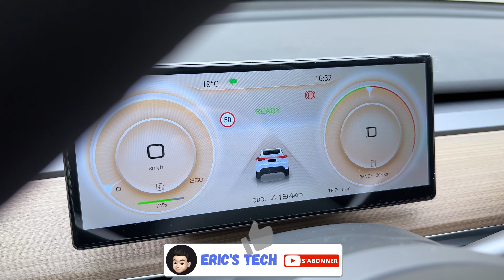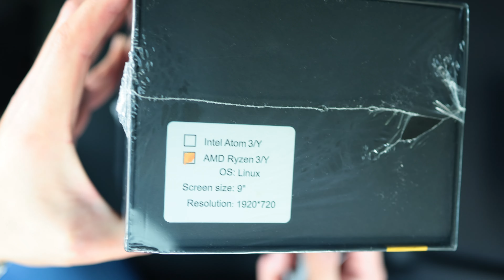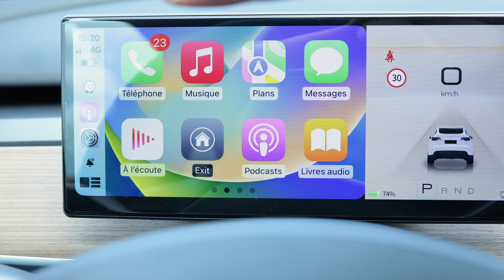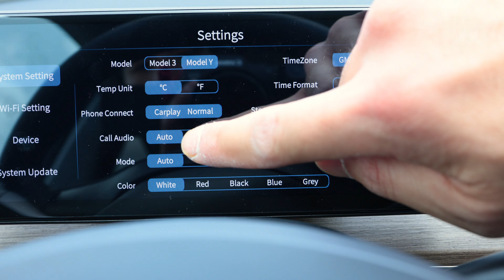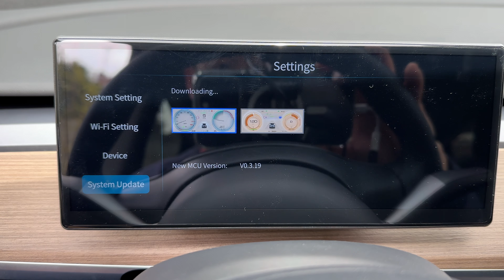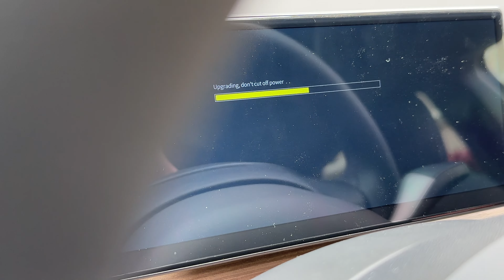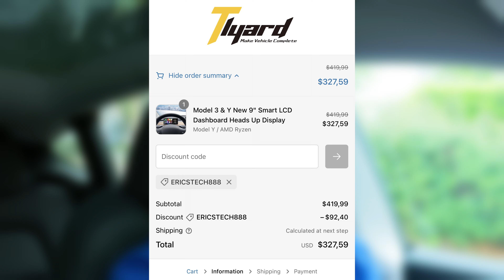Le Meilleur écran avec CarPlay et Android Auto par TLYARD! 🤩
Après vous avoir présenté des écrans/compteurs et un boitier permettant d'avoir CarPlay et Android Auto, je vous présente un accessoire qui réunie ces 2 fonctionnalités dans ce très bel accessoire de chez Tlyard

00:00 Intro
01:46 Unboxing
03:13 Montage
06:20 1er test et réassemblage
07:52 Présentation et paramètres
11:37 Changement de thème
12:18 Les informations affichées
15:18 CarPlay
15:40 Android Auto
16:37 Android Auto - Vue splittée
16:49 Vue de ma position de conduite
17:08 Le diffuseur d'air
17:45 C'que j'aime et j'aime pas et fin

18% de remise en utilisant le code : ericstech888

🥳🎁 Pour fêter les 4000 abonnés sur ma chaîne,  j'organise un concours pour remporter un accessoire pour votre Tesla Model 3/Y en laissant un commentaire dans les vidéos de la playlist "Jeu Concours Mai 2023" dont celle-ci fait partie, je ferai un tirage au sort parmi tous les commentaires dans ma vidéo du vendredi 2 juin
Laissez moi un seul commentaire par vidéo, les doublons ne seront pas pris en compte 😉

N'hésitez pas à utiliser un des liens de parrainage ci-dessous (au choix) pour bénéficier de 3mois d'Autopilot amélioré pour la commande d'un Model Y/3/S/X ou même pour un essai 🙏🏻:

Voici les accessoires que j'ai Installé dans ma Tesla Model Y:
- grilles sous les sièges avant
- Verre trempé Spigen
- Tapis de sol imperméable
- set rangement coulissant et sous l'accoudoir
- les pédaliers alu
- kit de lumière de bienvenue de porte projetant le logo Tesla
- les caches écrou et centre de roue siglé Tesla
- coques de rétroviseur "carbon mate"
- le becquet imitation carbone
- adaptateur USB-A mâle / USB-C femelle
- module usb data sous le rangement central
Pour Model 3 SR+ 2021:
/!\ Le montage de ce kit nécessite d’être agile de ses 10 doigts et remet en question la garantie du véhicule, cependant c’est réversible ;)
Pour bénéficier de 15% de remise sur tout le catalogue Hansshow, utilisez le code: ERICSTECH88
Pour bénéficier de 18% de remise sur tout le catalogue Tlyard, utilisez le code: ERICSTECH888
Pour soutenir ma chaîne voici les liens affiliés du matériel présenté et utilisé dans mes vidéos, ça ne vous coûtera pas plus cher, ça me permettra de toucher une commission de la part du site marchand:
- Canon EOS R8
- Canon EOS R6
- Sac à Dos PEAK DESIGN Everyday Backpack Zip 20L v2 – Noir
- Micro sans fil RØDE Wireless Go
- Micro Movo VRX10: Movo VXR10
- Micro cravate Boya BY-M1
- Canon RF 24-105mm F/4.0
- Objectif Canon RF 35mm F/1.8 Macro IS STM
- Aputure Amaran AL-F7
- MacBook Pro 14 pouces
- Clavier Logitech Mx Mini keys
- Souris sans fil Logitech Mx Master 2S
- Moniteur UHD 4K LG UltraFine 27UN83A-W 27"
- Apple Watch Ultra
- Batterie Anker PowerCore Magnetic 5K HaloLock/MagSafe
- Chargeur Anker NANO 20W
- Apple MacBook Air avec Puce Apple M1